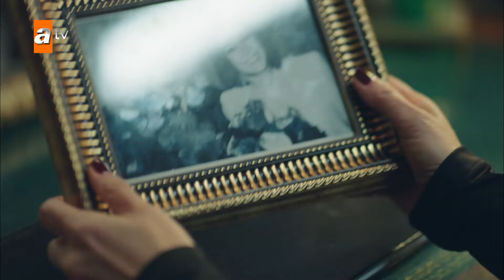Ferit koşarak Ayşe'nin yanına gitti! - Kalp Yarası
Kalp Yarası 21. Bölüm Özeti:
Ayşe yaşadığı travmanın etkisiyle zor zamanlar geçirirken karısını korumak isteyen Ferit hem Hande’yi hem de Mirza’yı takibe alır. Ayşe başına gelen felaketin sebebini öğrendiğinde ise hesap sormak için derhal harekete geçer.

Vedia’nın teyzesi olduğunu öğrenen Yaman beklemediği bu gerçekle yüzleşmek zorunda kalır. İhanete uğrayan Azade ise Adnan’ı yola getirmenin yolunu bulur; ancak bu oyun ikisini de beklemedikleri bir durumun ortasında bırakır.

Ferit’in hamleleriyle köşeye sıkışan Hande, intikam ateşiyle dolu Ayşe’nin elinden kurtulabilecek midir?